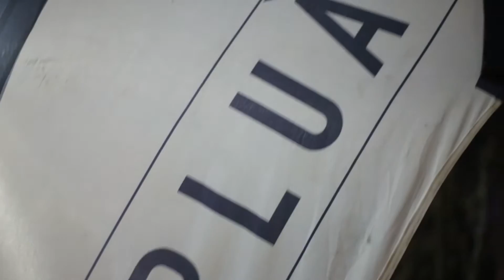NEUHM • Souldynamic & Davide D'Amico • Aftermovie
NEUHM with Souldynamic & Davide D'Amico 7\1\2017